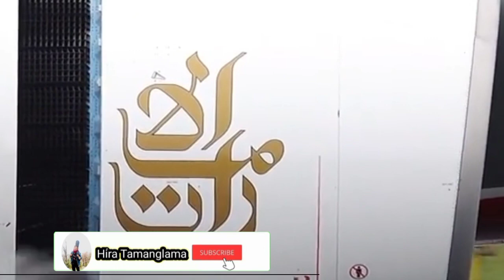पोखराको लागि गुडिएको प्लेन मौसमको कारणले जापानमा ल्यान्ड हेर्नुस के रहेछ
पोखराको लागि गुडिएको प्लेन मौसमको कारणले जापानमा ल्यान्ड हेर्नुस के रहेछ बास्तबिकता😂😂share